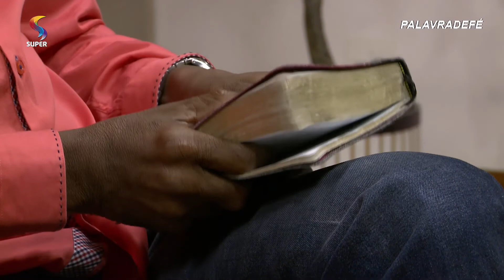Pregue sobre Jesus | 02/12/2019 | PALAVRA DE FÉ